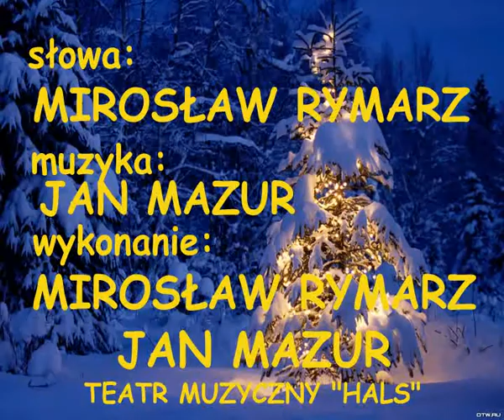GWIAZDKI PROMIEŃ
autor wizualizacji: Marek Adamczyk